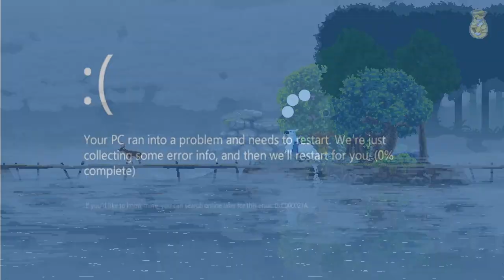Big ouch : Kingdome Two Crowns Gameplay - EP 20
Hello,  and yayyyyyyy episode 20! In another sleep-deprived flobo episode, I talk about a new injury I got, we get the wall upgrades, and some important news at the end.

NOW FINALLY I GET TO GET SOME SLEEP!